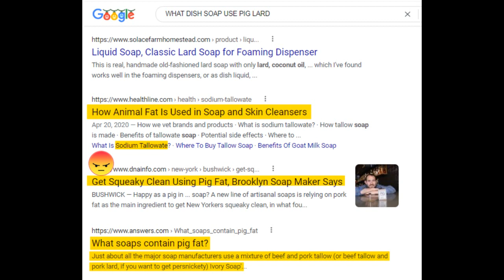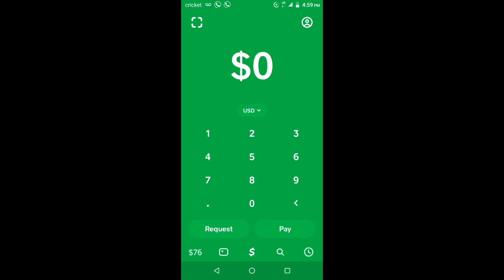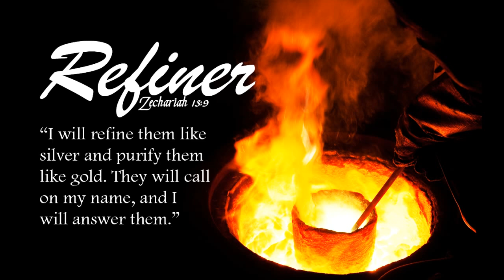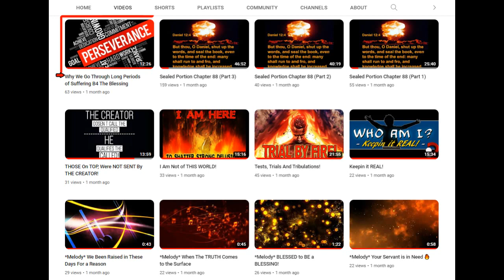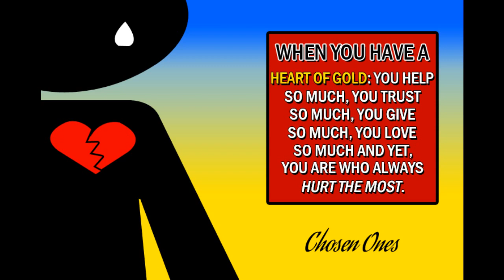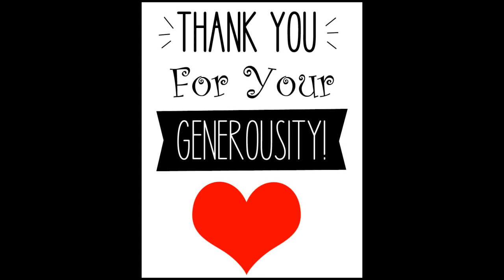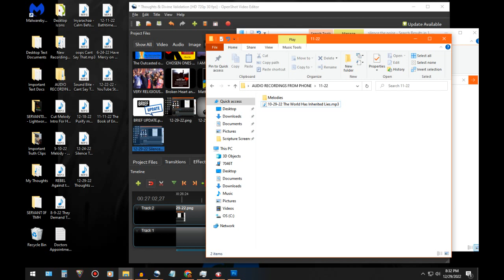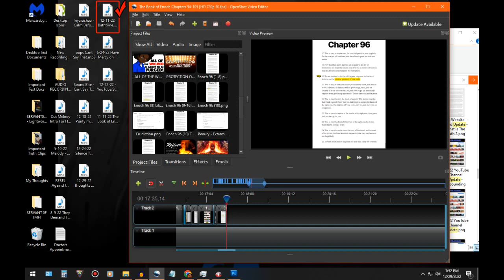Thoughts & Divine Validation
Recorded TODAY! 12/29/22

This is an Update, a Praise Report & Some Things That The Father Placed Within My Spirit to Speak on For THOSE With The Ears to Hear, The Heart to Receive and The Eyes to See!

Shalom/Peace Be Unto ALL And Be Blessed!